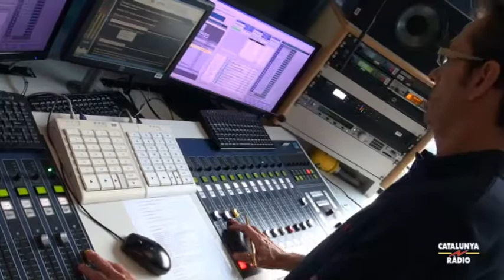El matí - Anna Tarrés balla fora de l'aigua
Elisenda Pineda ha quedat amb l'entrenadora de natació sincronitzada i exseleccionadora de l'equip olímpic a la Sala Tango de Barcelona, i hi tornaran segur! L'Anna ha demostrat les seves dots com a ballarina i no només d'aigua...